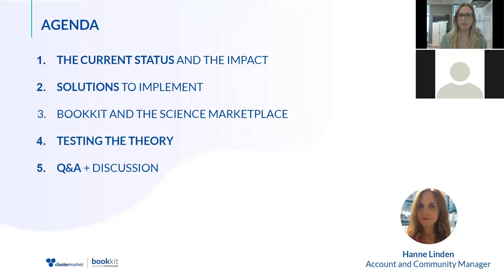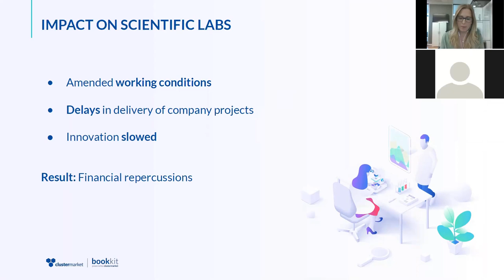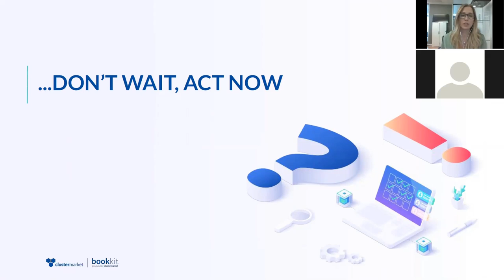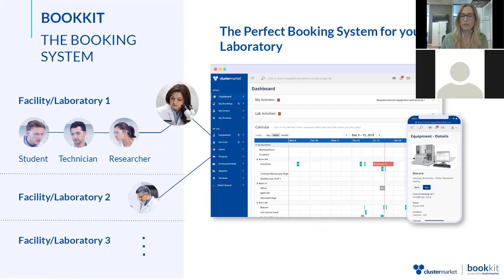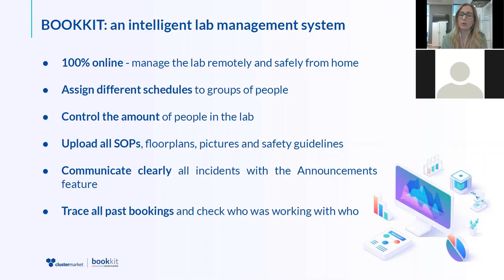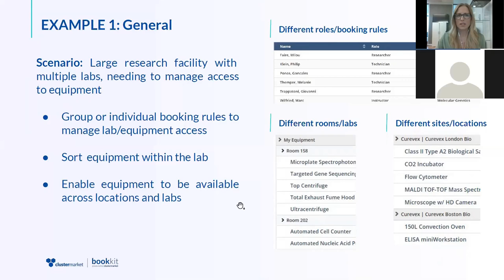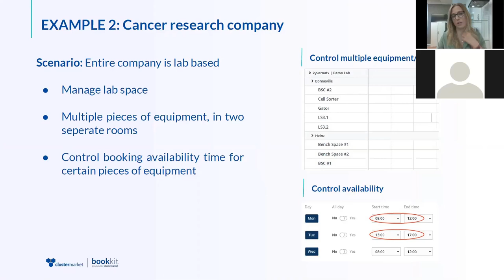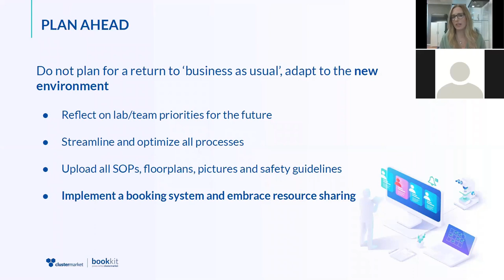WEBINAR: How to run a successful research lab in the times of a pandemic?